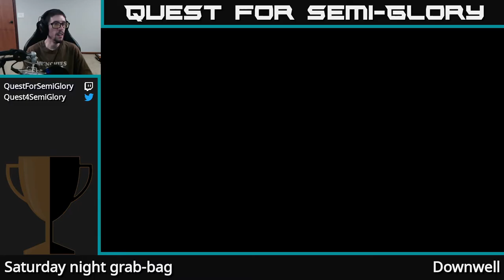Saturday Night Grab-bag - Downwell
Downwell, by Ojiro Fumoto (@moppin_), eirik (@strotchy), Joonas Turner (@kissakolme)